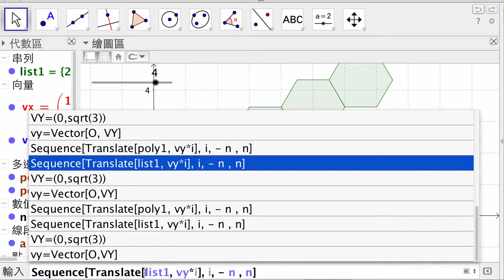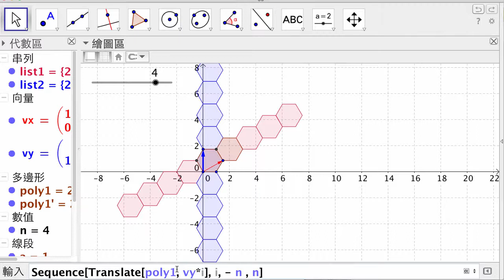【操作】用 Geogebra 製作幾何鋪磚（5／11）：二維結構